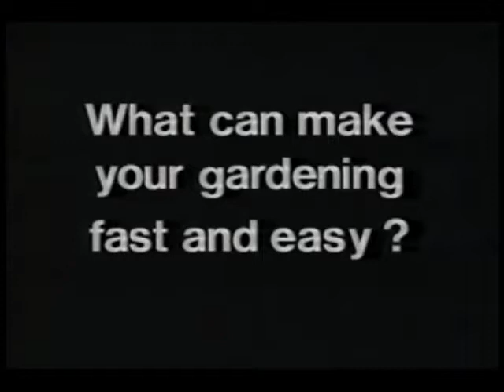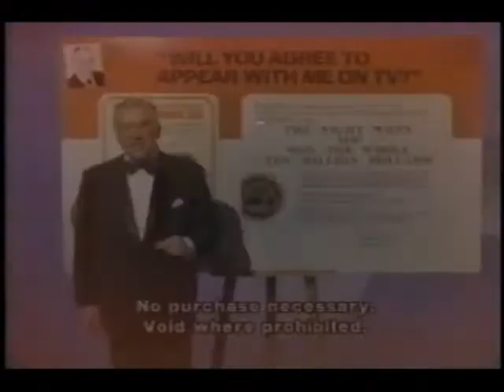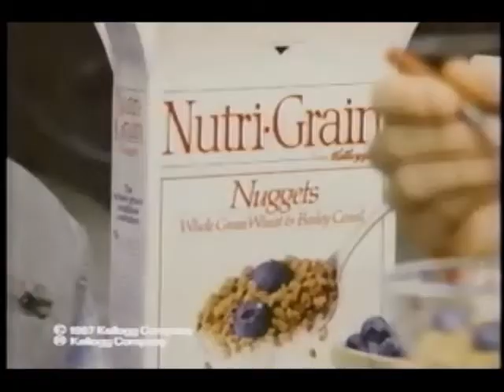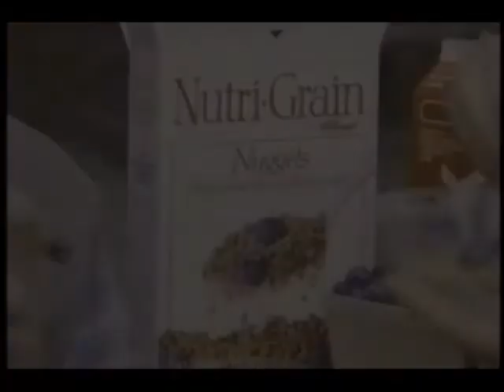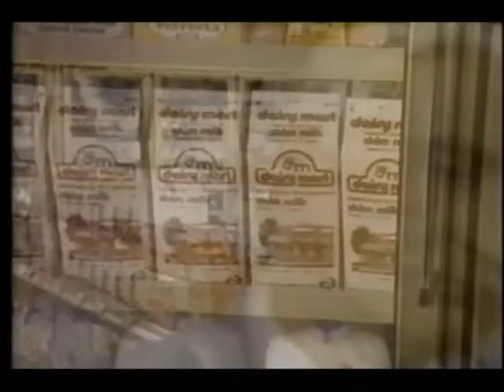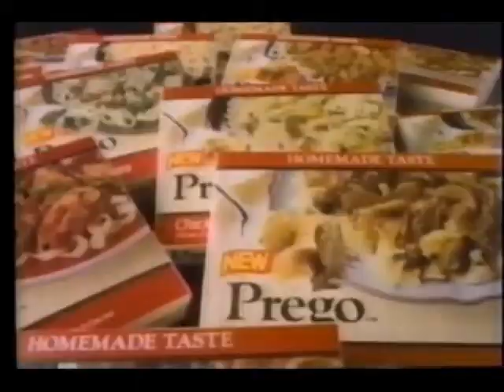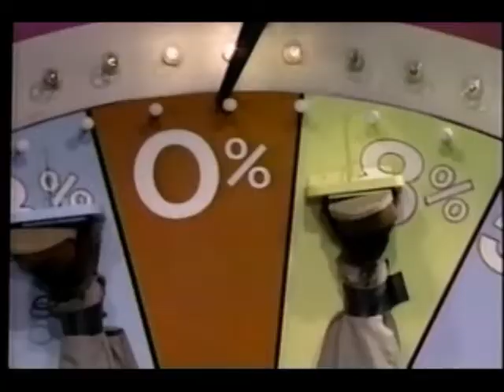June 2, 1987 commercials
Taken from Good Morning America.

1. Cotton Incorporated
2. Palmolive Automatic
3. Citizens Bank
4. The Green Machine
5. Ed McMahon for The American Family Sweepstakes
6. 100% Colombian Coffee
7. Honda Civic CR-X
8. Blue Cross Blue Shield of Rhode Island
9. Howard Johnson
10. Bayer
11. Kellogg's Nutri-Grain
12. ABC 1986-87 ID
13. Wheel of Fortune syndicated promo
14. Fleet (2 ads)
15. LensCrafters
16. Oprah Winfrey promo bumper
17. Chiquita Orange Banana Juice
18. Dairy Mart
19. Prego Frozen Entrees
20. Ocean State Physicians Health Plan
21. Good Morning America commercial return clip (accidentally left this in, sorry)
22. Ocean Spray Cranberry Juice (partial)